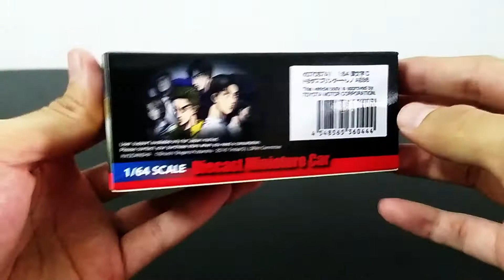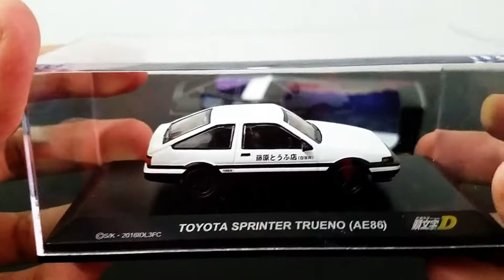Unboxing 1:64 Kyosho Initial D Legend 3 Toyota Sprinter Trueno AE86 Takumi Fujiwara Tofu | Scaretoys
Hello fellas!

1. Scaretoys for Power Rangers and Super sentai

2. Scaretoysgarage for photoshoot

3. Scaretoys_wheels for diecast store